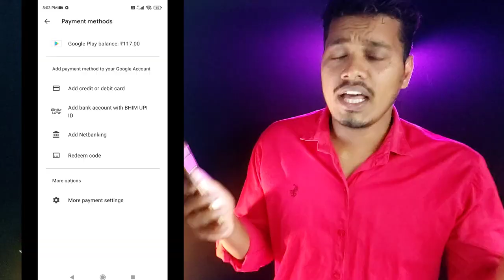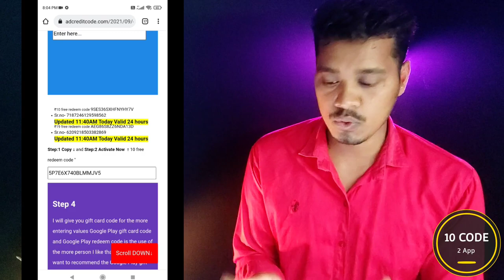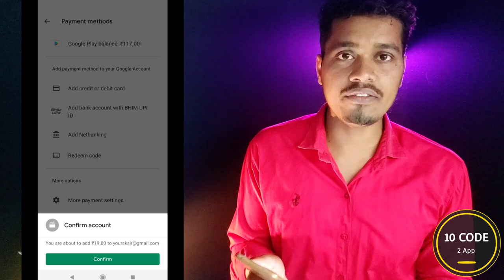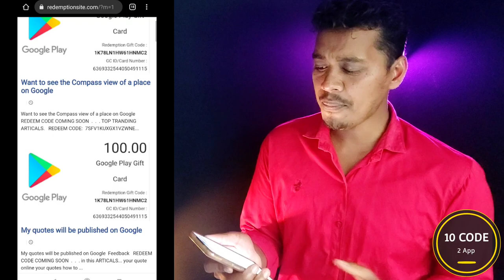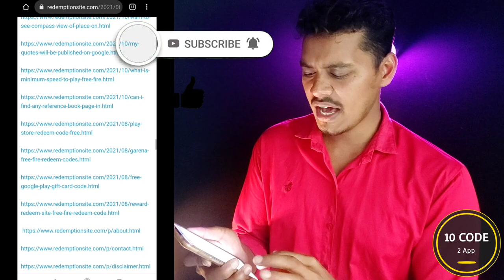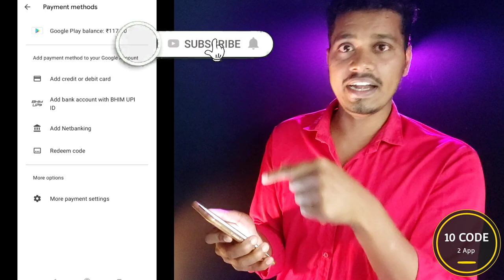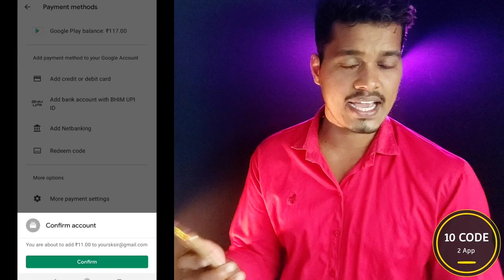how 🆕Redeem code Free Google play redeem code, play store redeem code free, google play gift card